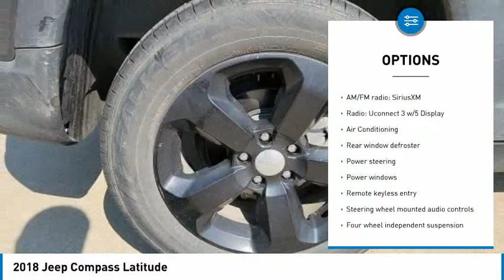2018 Jeep Compass PB00447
2018 Jeep Compass Latitude

Fowler Chevrolet
6105 W 120th Ave

Recent Arrival!br4-Wheel Disc Brakes, Air Conditioning, AM/FM radio: SiriusXM, Electronic Stability Control, Four wheel independent suspension, Front Center Armrest w/Storage, Fully automatic headlights, Heated door mirrors, Illuminated entry, Overhead airbag, ParkView Rear Back-Up Camera, Radio: Uconnect 3 w/5 Display, Rear window defroster, Remote keyless entry, Steering wheel mounted audio controls, Traction control, Trip computer.brbrClean CARFAX.brbrbr2018 Jeep Compass Latitude Granite Crystal Metallic Clearcoat 2.4L I4 4WD 9-Speed Automatic